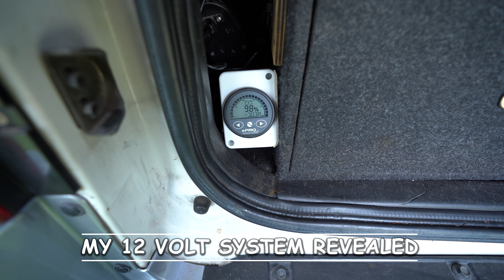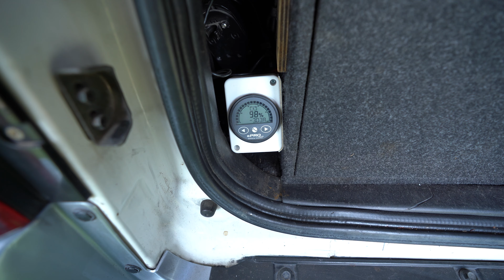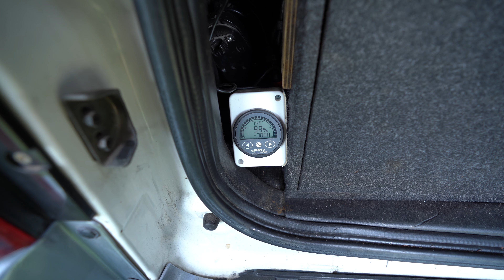My 12 volt system in my Mitsubishi Pajero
I've had many over the years ask how I power my fridge, lights and 12 volt oven while traveling and camping.   I built this system apx 4 to 5 years ago using different components I've chosen.

I wanted a simple system that's easy to rectify if I have an issue in remote areas.

It's done great for the past 5 years,  I think it's time to upgrade my system to a Lithium battery.

This year I will be filming a series on my dual battery setup in my Pajero.